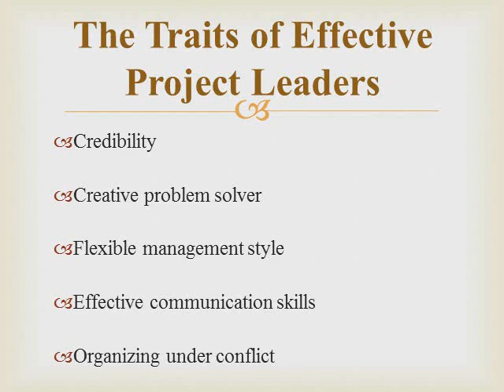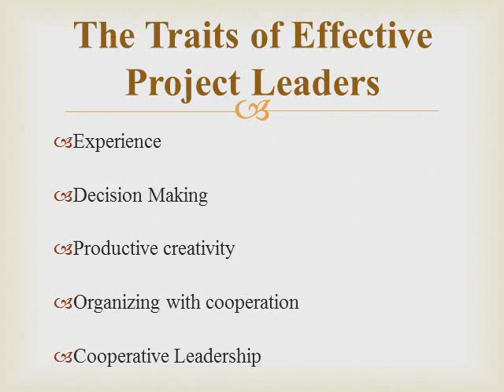What are the traits of Effective Project Leaders?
In this video, we will explain effective leadership, and discuss the various and different traits of effective project leaders.